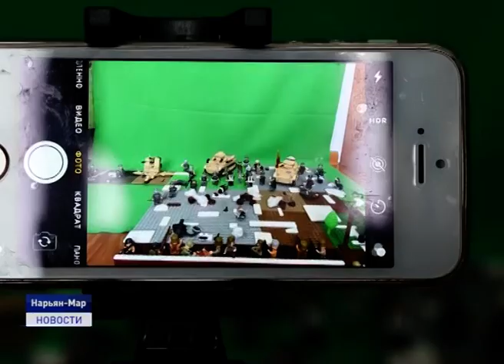КРУЧУ - ВЕРЧУ, РЕКОРД ПОСТАВИТЬ ХОЧУ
60 секунд на сборку и это не предел. Девятилетний Матвей Левченко ставит личный рекорд по сборке кубика Рубика. Увлечение, которое недавно пришло к мальчишке, помогает ему с пользой проводить карантин и школьные каникулы. Матвей признается, собирать кубик куда интереснее, чем сидеть в гаджетах. Однако, справедливости ради стоит отметить, что в гаджеты Матвей все же берет в руки, но только для того, чтобы узнать что-то новенькое по своему увлечению. За скоростной сборкой кубика Рубика следила Мария Даник.